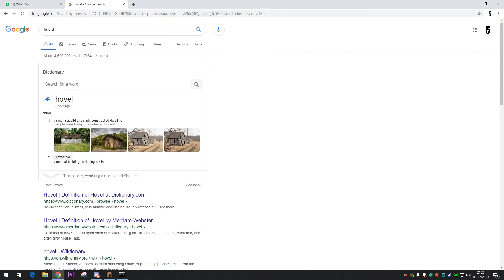Minescrubs - The Biggest Hovel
But where did he hide the dog